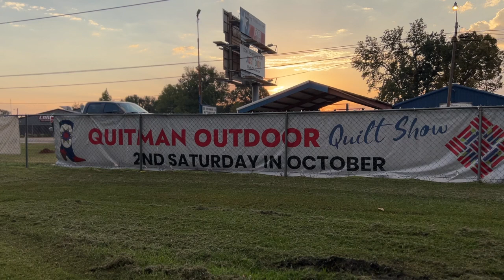Outdoor Quilt Show Walkabout with Rob Appell - Stitchin' Heaven, Quitman Texas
Join us for the Annual Outdoor Quilt show the 2nd Saturday in October.